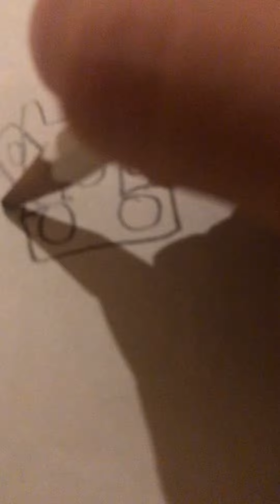タイタンスピーカーマンの書き方